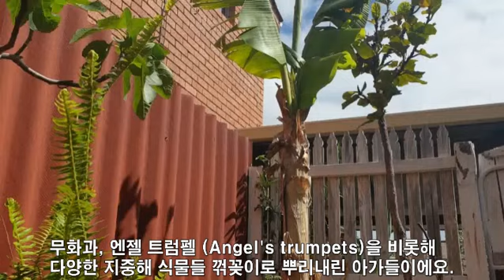열대식물로 가득찬 우리 집 마당"on the way to spring"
열대식물로 가득찬 우리 집 마당
"on the way to spring"